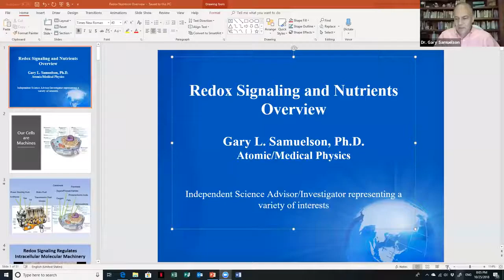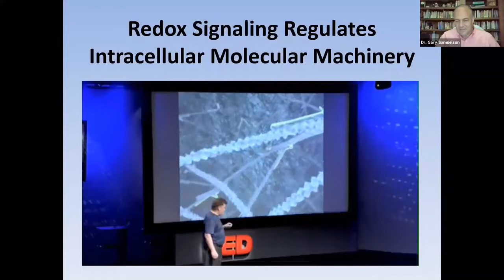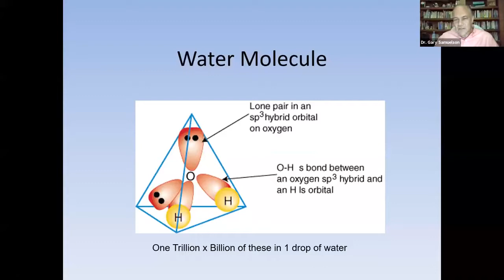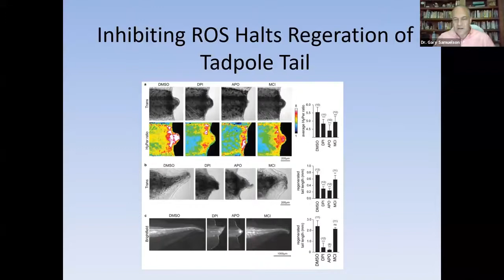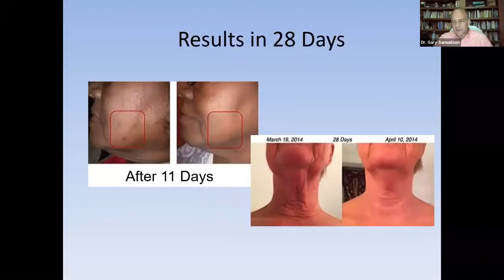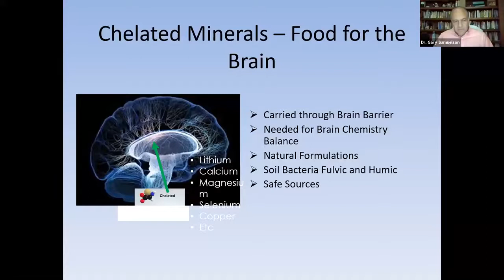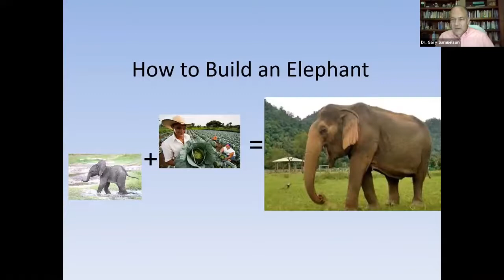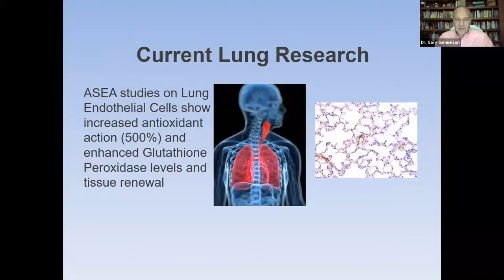Redox Signalling | Our body's Intracellular Molecular Machinery | Breakthrough Technology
Dr. Gary Samuelson (Atomic Medical Physicist) on the importance of cellular health, redox molecules and micro nutrition at the cellular level.